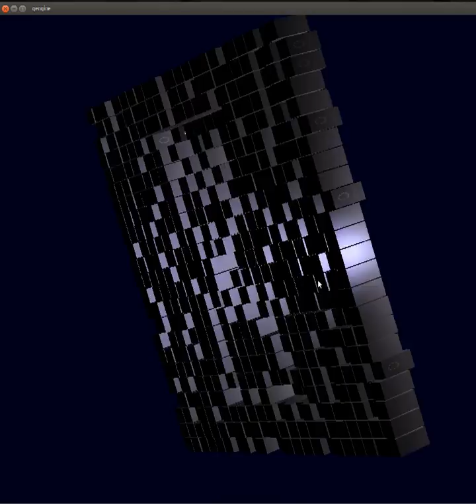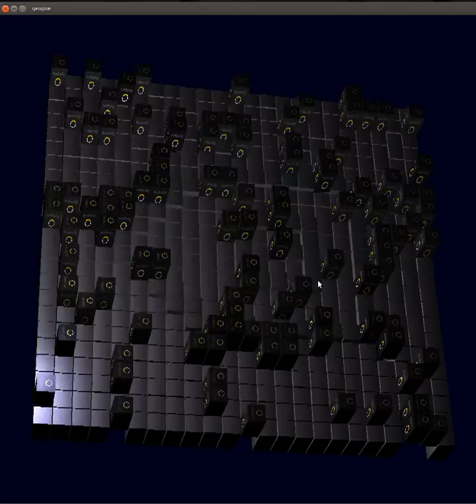QE checking light + reduce texture sizes